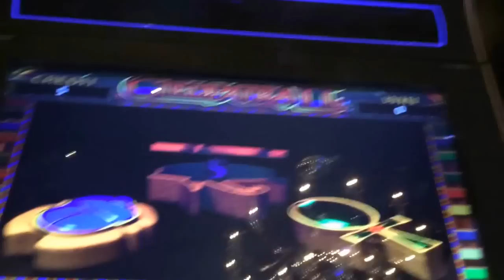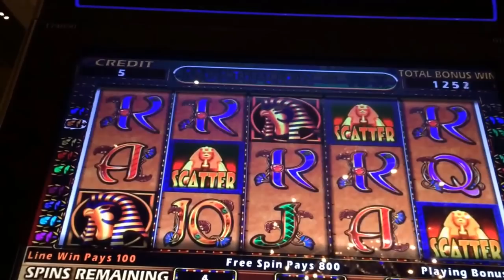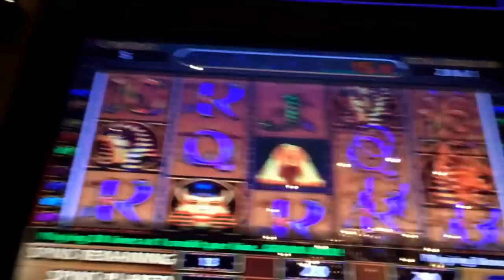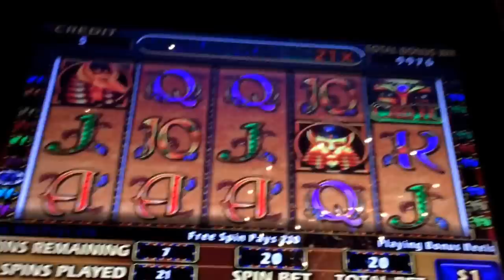🏆MASSIVE JACKPOT🏆 CLEO 2 HANDPAY $20 bet HIGH LIMIT SLOTS